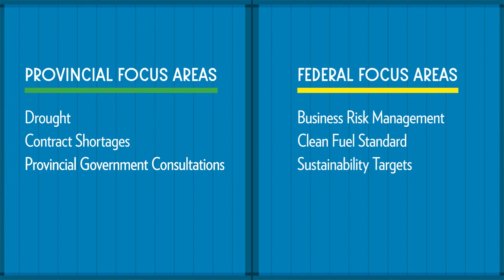2020/2021 Annual Update - Advocacy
Manitoba Canola Growers regularly bring farmer feedback, concerns and insight forward to policy makers and lobbying partners, presenting a unified and trusted voice that builds upon the positive reputation and trustworthiness of Manitoba canola farmers.